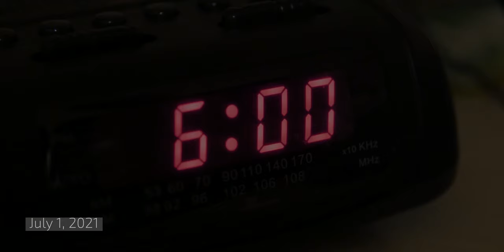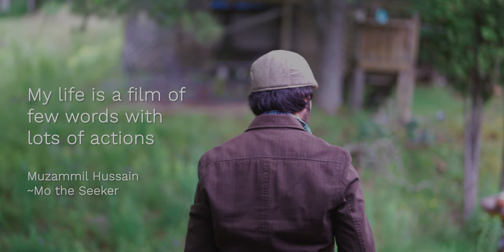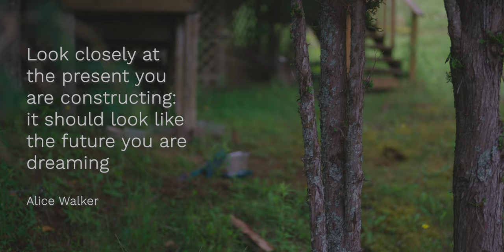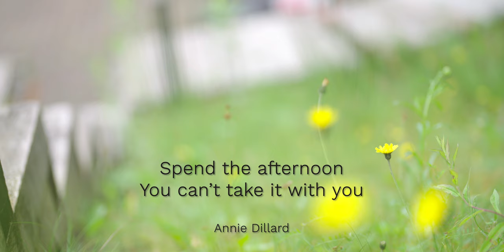Slow Life :Short Film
Cinematic Vlog by Mo the Seeker

"I slow myself, so I can better understand Being that matter in life".
"Nature matters, so I discover it slowly".
"My life is a film of few words with lots of actions".

~Muzammil Hussain